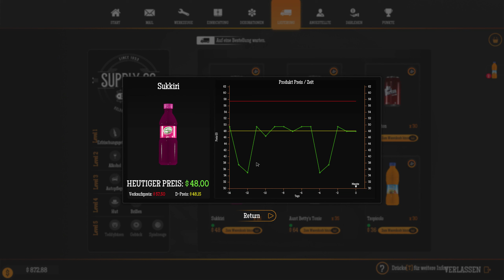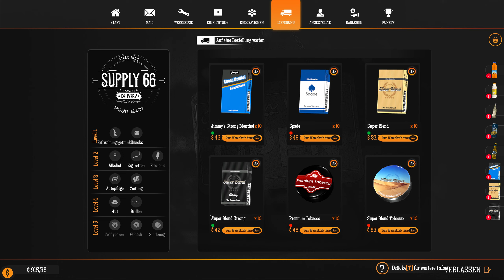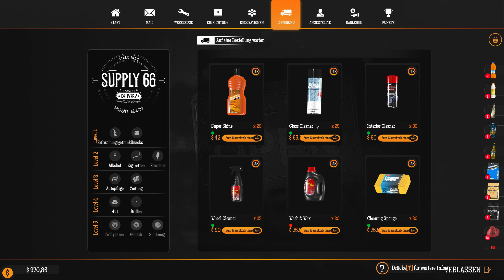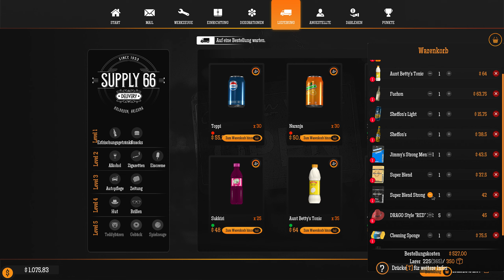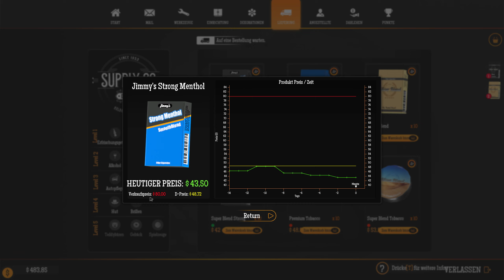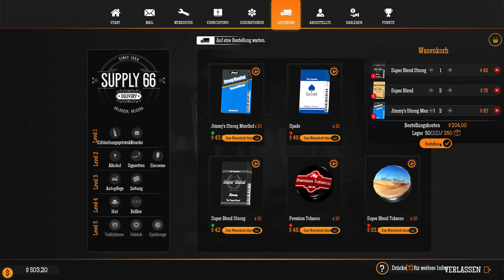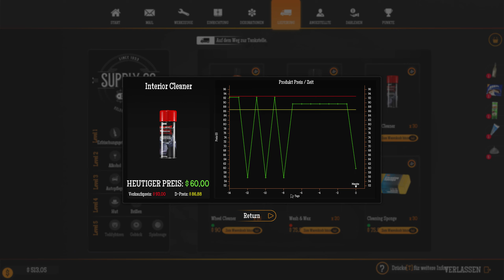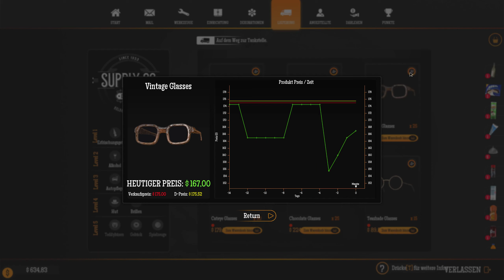Gas Station Simulator - Läuft | 023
Gas Station Simulator ein spiel, wo wir unsere eigene Tankstelle leiten müssen.
Wir fangen ganz klein an und arbeiten uns hoch.